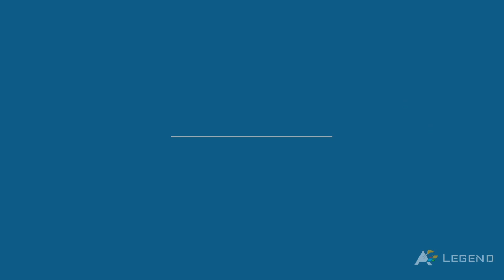Kitchen hacks | Tips to Store Pulses and Rice and Flour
your query
Tips to Store Pulses and Rice and Flour
How to store Food grains
How to store besan flour for long
How to store rice for long